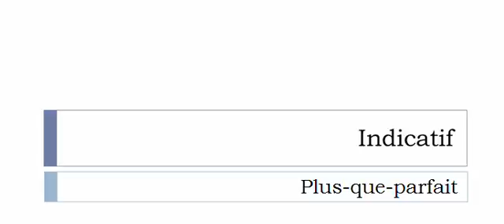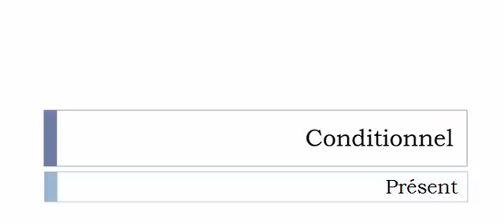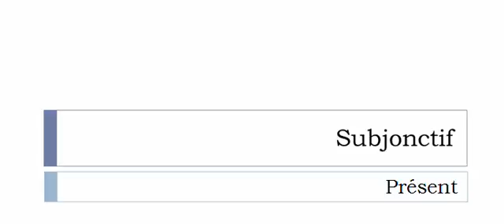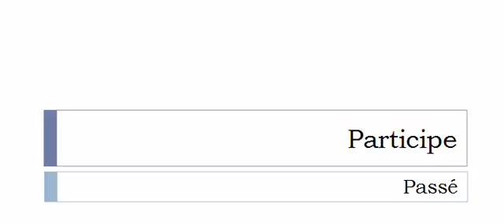フランス語を学ぶ = 共役 = Emballer